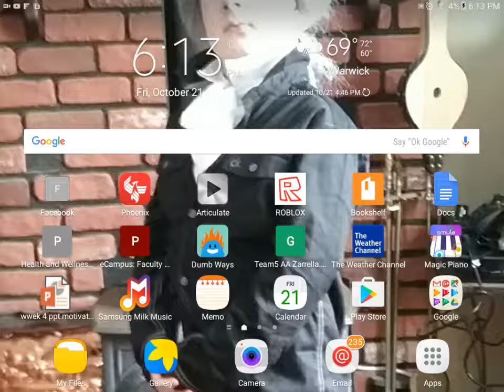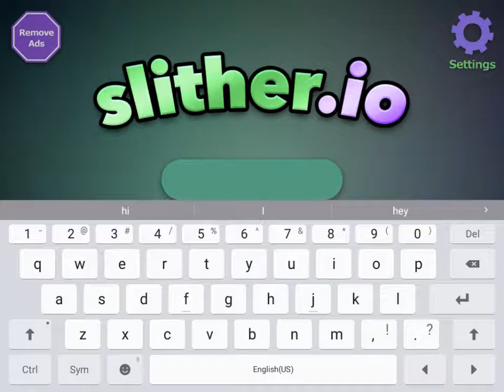Roblox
So we play Roblox and slither.io